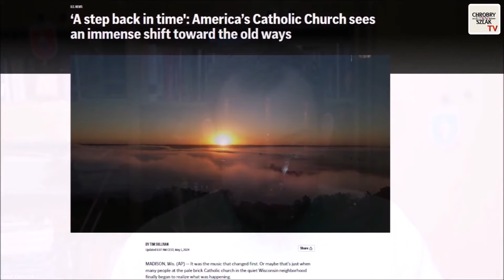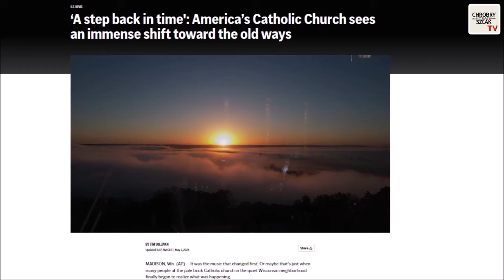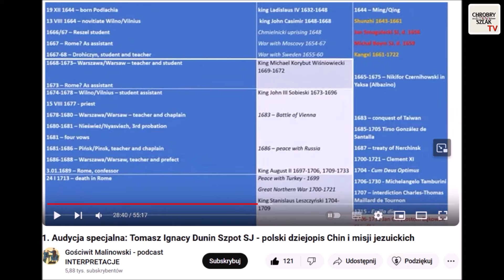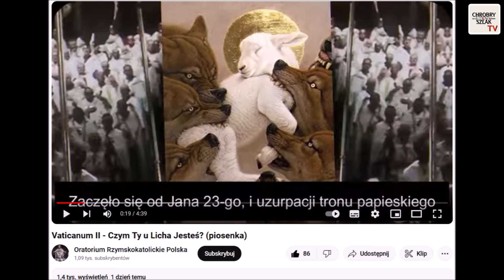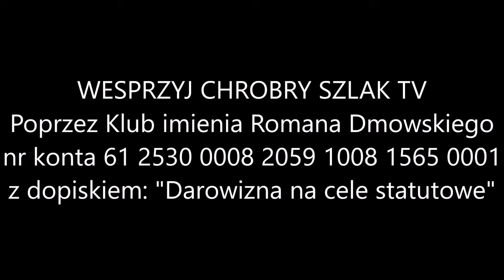Przegląd tradycjonalistyczny #84 - Kamil Klimczak, Piotr Błaszkowski